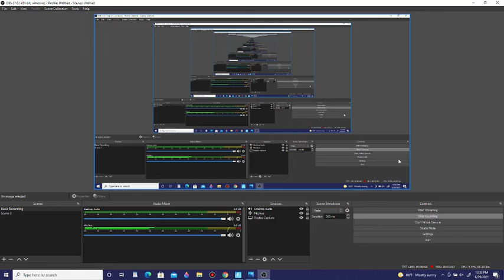It's My Birthday!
"How old are you?" is a question I've got a lot. I saved up till today to tell you!